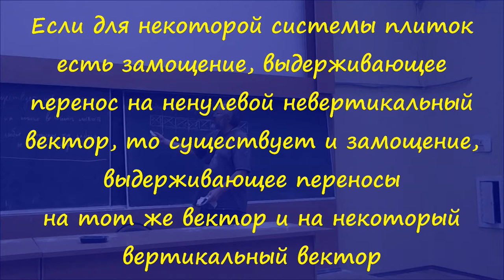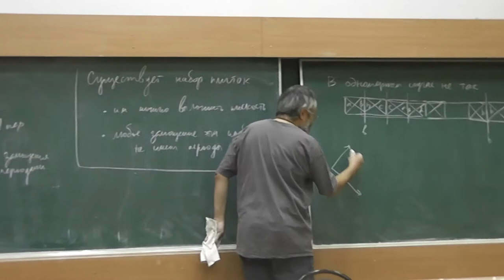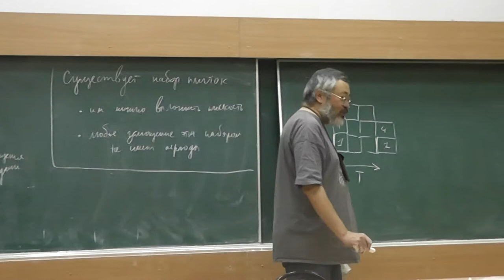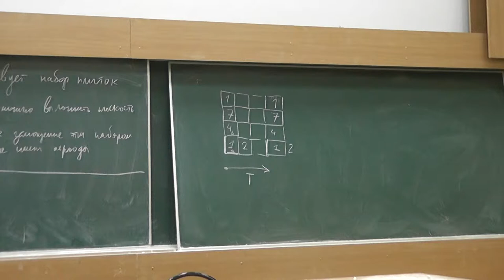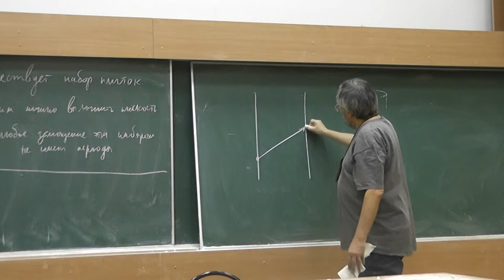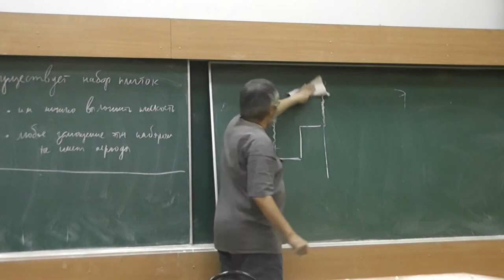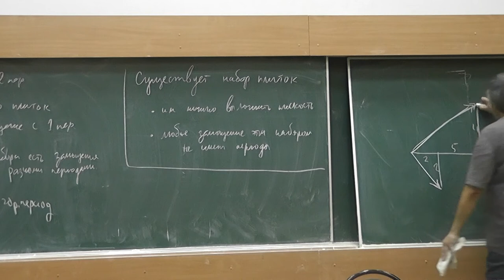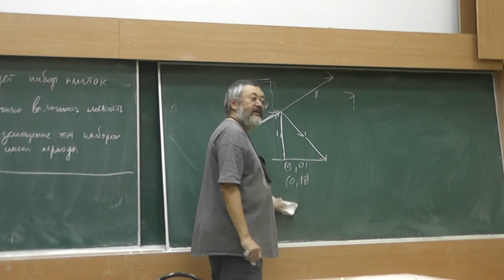5 От одного вектора к двум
Если для некоторой системы плиток существует замощение, выдерживающее перенос на ненулевой невертикальный вектор, то существует и замощение, выдерживающее переносы на тот же вектор и на некоторый вертикальный (а тогда и горизонтальный) вектор.